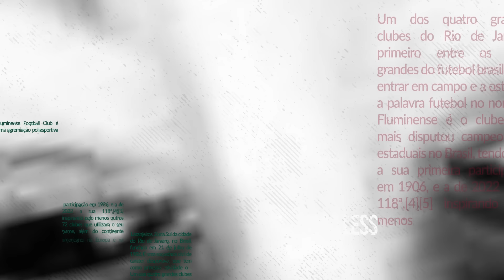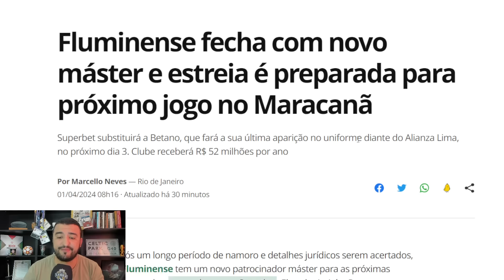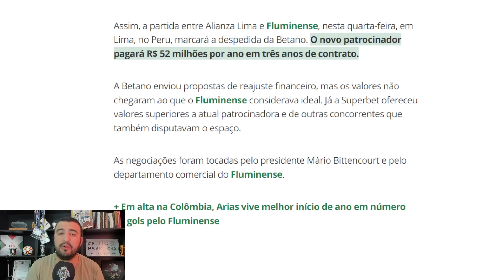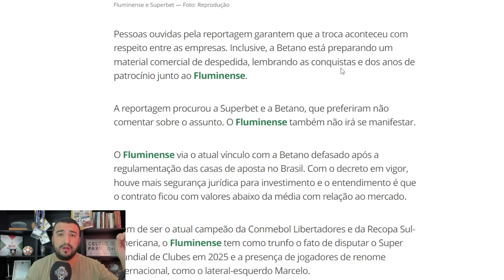🚨NOVO VALOR REVELADO! MAIS DE R$ 150 MILHÕES DA SUPERBET! CONTRATO MILIONÁRIO! FLU NO G4 DO MASTER!